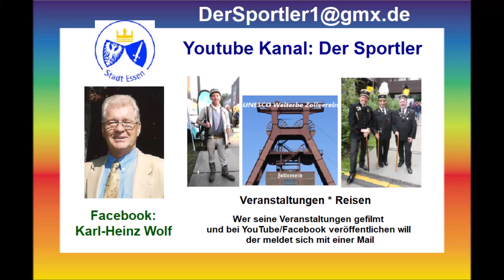Essen Light Festival 2024 * Hirschlandplatz * Theaterplatz * Burgplatz * 07.10.2024 * Teil 2